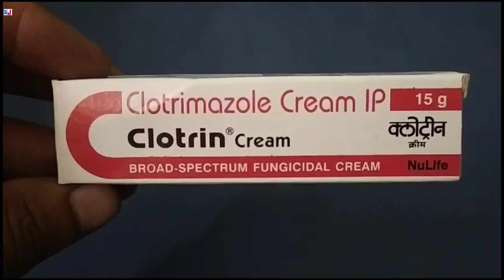Clotrin Cream | Clotrimazole Cream IP | Clotrin Cream Uses Side effects Benefits Dosage ingredients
Clotrin Cream | Clotrimazole Cream IP | Clotrin Cream  Uses Side effects Benefits Dosage ingredients Review in Hindi
Clotrin Cream Uses in Hindi
Clotrimazole Cream Uses
Clotrin Cream Review

kindly note